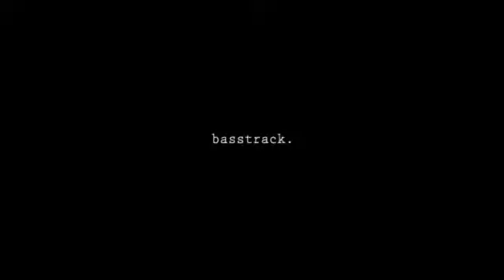BassTrack - A Tribute to Zodiakironfist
THIS DESCRIPTION WAS COPIED FROM POOKLOWEND'S CHANNEL.

Last year, when cover videos were being furiously flagged by record companies, I started planning a protest video with Zodiak and Geothro. After getting both their videos, I let time pass and before I knew it, I got the terrible news about Rob. Not knowing what to do then, left them untouched.

Some days ago, I stumbled across them again and decided to revive it, and finish it. We needed another bassist, and the all mighty Spector2112 whipped out a cover in less than 24 hours.

With Geothro and Spector, we transformed a protest video into a tribute for our friend Zodiak, whom will always be remembered.